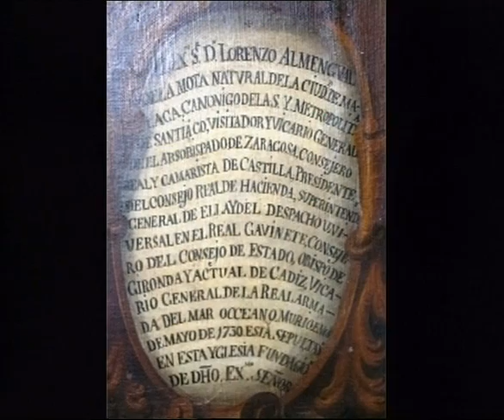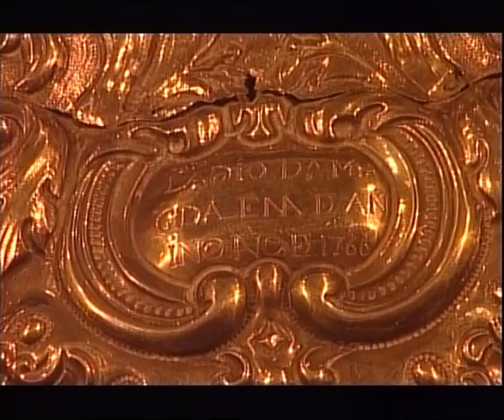Iglesia de San Lorenzo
Reportaje realizado por la asociación A.I.G.A.D(ya desaparecida) para Ondaluztv.